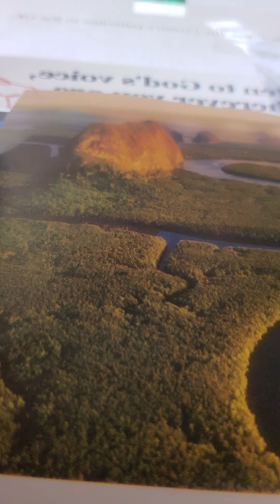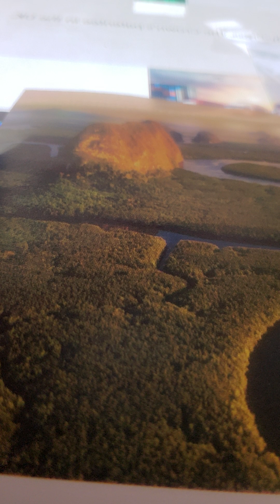2 Samuel 18:5-9 akjv